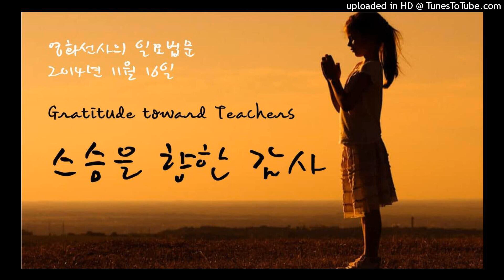20141116_Gratitude_toward_Teachers 스승을 향한 감사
20141116_Gratitude_toward_Teachers 스승을 향한 감사